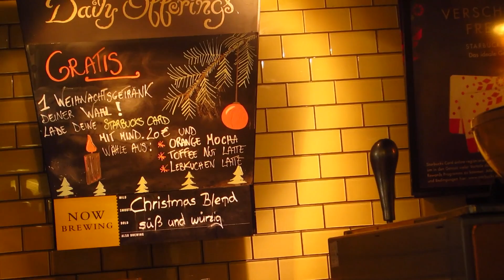Das Grauen "Weihnachtsgeschenk" & Ina übernimmt GLITZMAS Tag 20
KEEK
Dijana2407